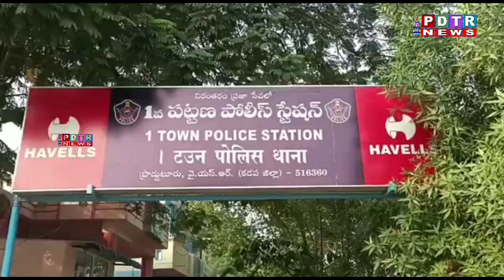వన్ టౌన్ పోలీస్ స్టేషన్ ను తనిఖీ చేసిన DIG సెంథిల్ కుమార్